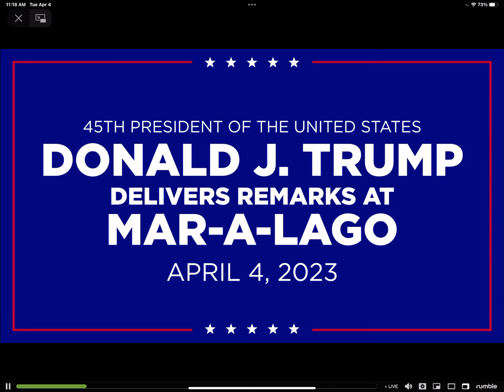4/4/23 President Donald Trump to deliver remarks live at 8:15pm est Link for viewing below ❤️✝️🇺🇸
Live-streaming begins from president Trump’s Mara-A-Lago residence on his Rumble page at 8:15pm

🎁 Collectibles, movies, and books on sale eBay seller name maryhartman found in advance search to the right of the search button in eBay

follow me @RayAllen on Parler Gab MeWe CloutHub Fakebook and GETTR
@RayAllen1776 on Truth Social Twitter Rumble and YouTube